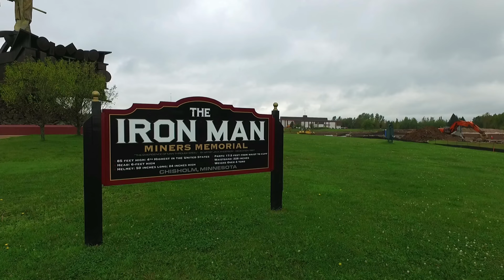DJI Phantom 3 Pro - Iron Man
My second flight with the Phantom 3 Pro